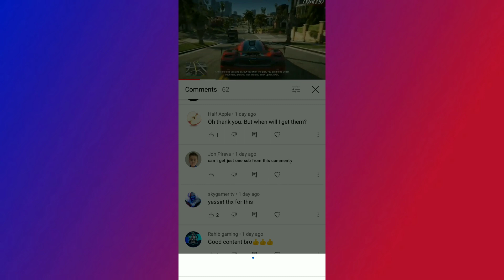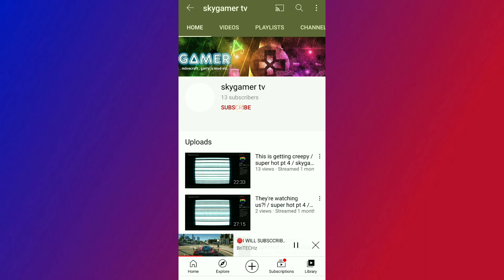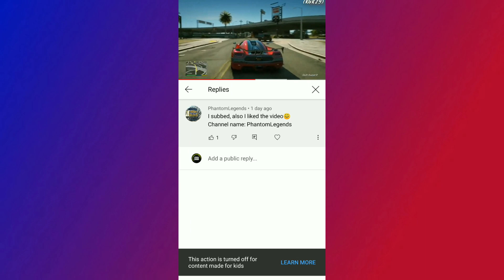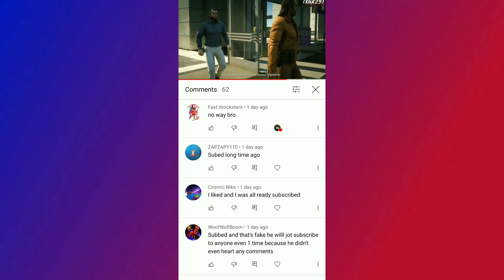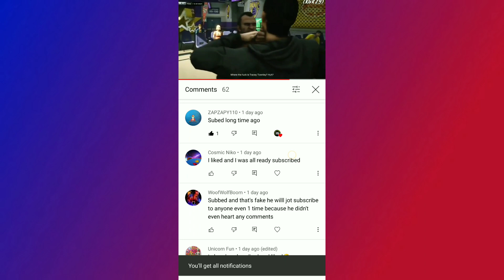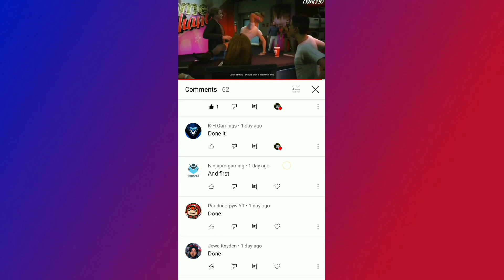Subscribeing To My Subscribers 🤘"35 Subscribers" || BriTECHz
britechz45